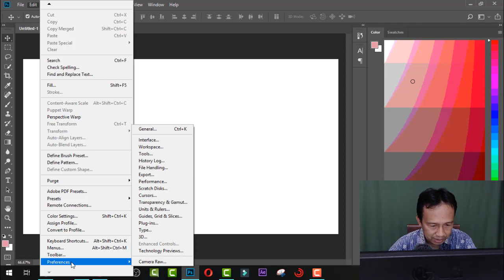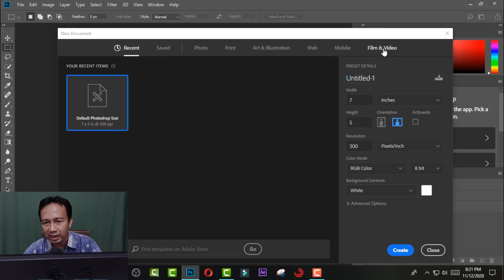CARA MENGEMBALIKAN SETTINGAN DEFAULT PHOTOSHOP CC 2018 - TUTORIAL PHOTOSHOP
Sukses Selalu..